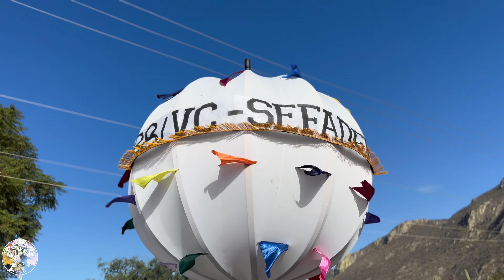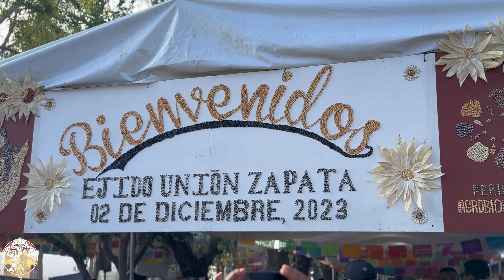Calenda de Feria de la agrobiodiversidad en oaxaca.